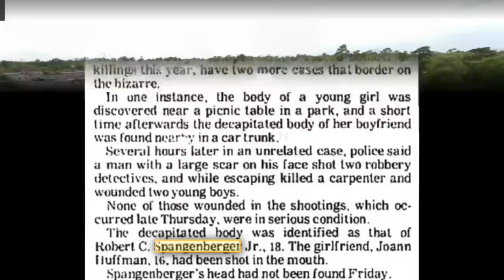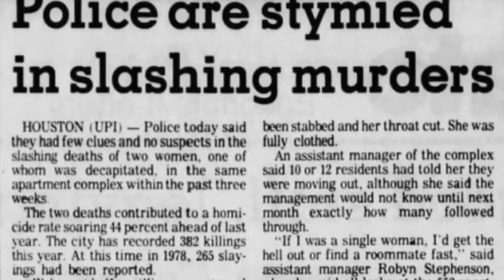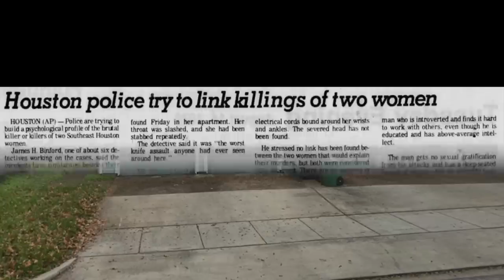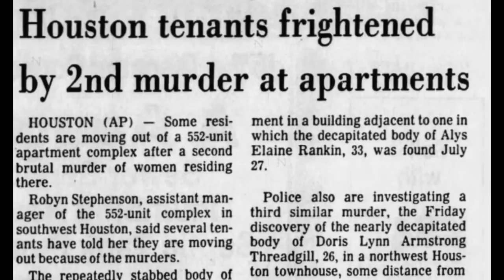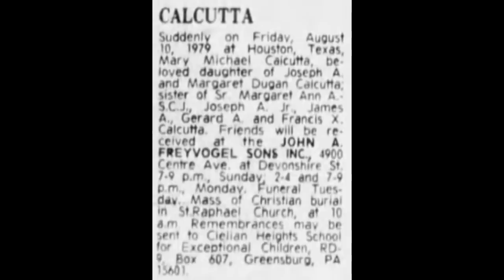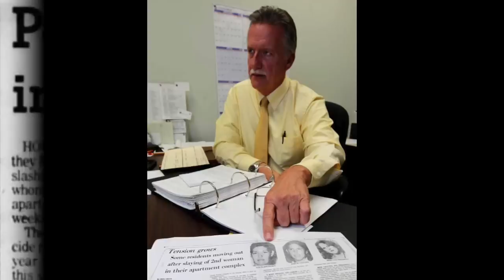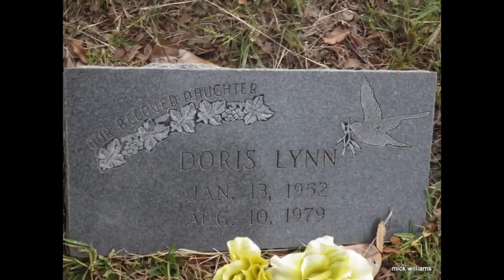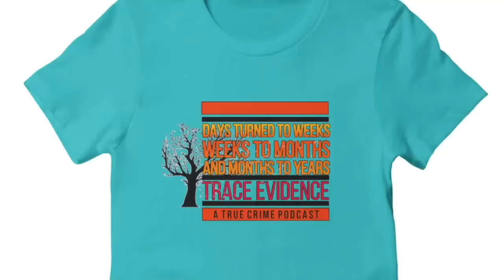115 - The Houston Decapitator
In the late summer of 1979 Houston was struck by a series of horrifying murders.  Within a two month span, five people were killed in brutal fashion.  The city was terrorized by an unknown killer, or possibly, more than one.

For forty-one years the mystery of the Houston Decapitator has haunted Houston police, and those who remember that summer of horror.  For Alys Rankin, Mary Calcutta, Doris Threadgill, Joann Huffman and Robert Spangenberger, their lives were stolen from them and justice has remained as illusive as their killers.

GetVokl (Weekly livestreams 7pm-8pm Eastern)